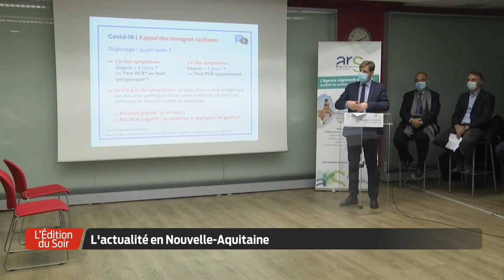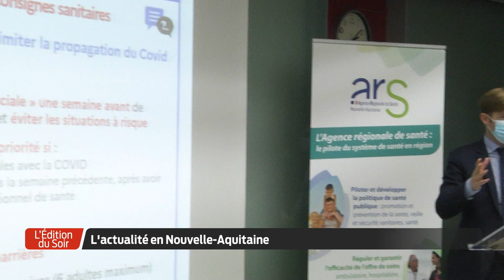L'Édition du Soir | 18h30 - Mardi 8 Décembre